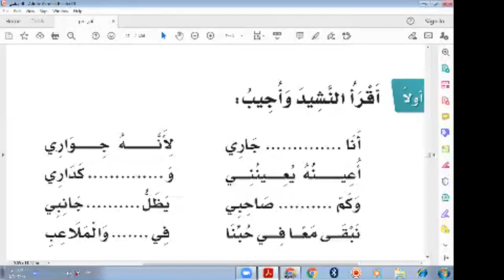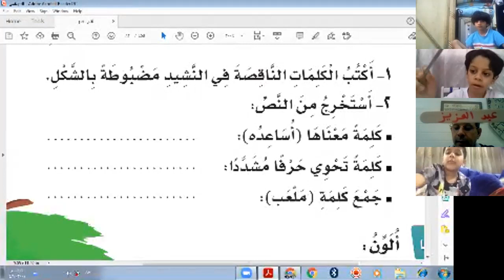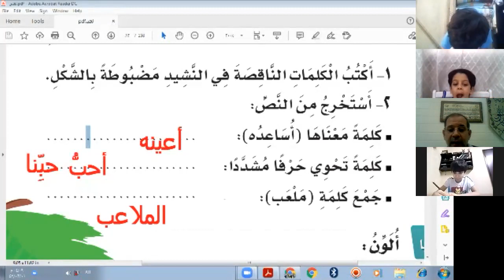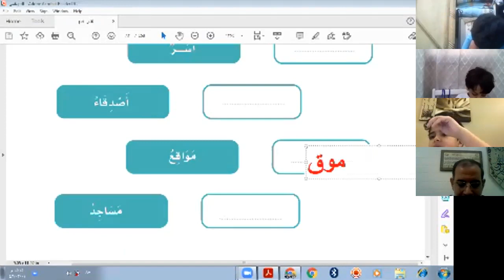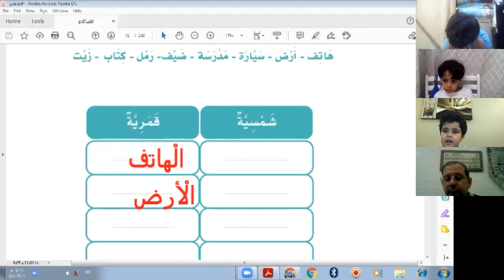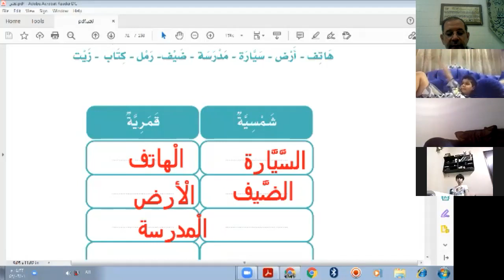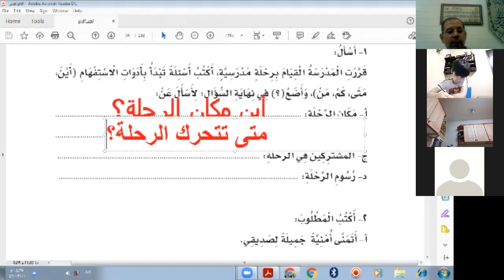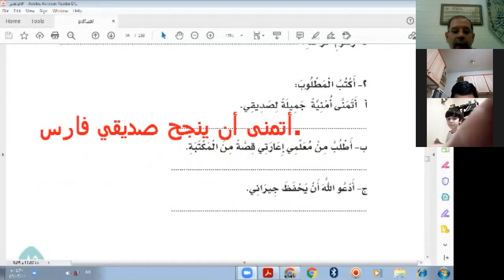استراتيجية أعواد المثلجات لأول مرة على زوم حل التقويم التجميعي الأحد 1من ربيع الأول 1442هـ